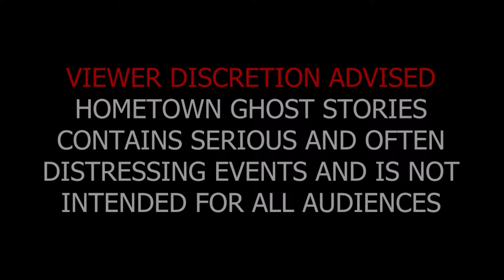Was it actually a remake?